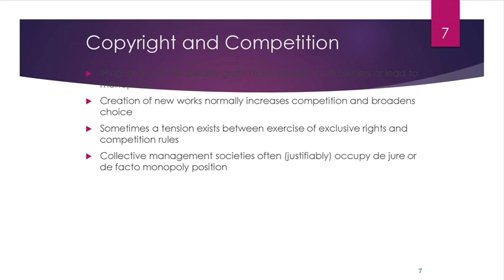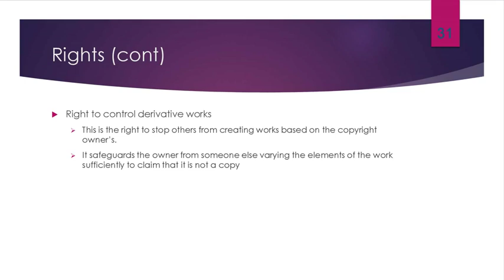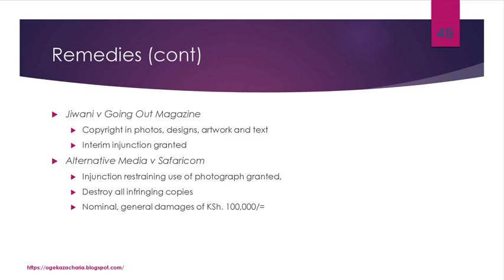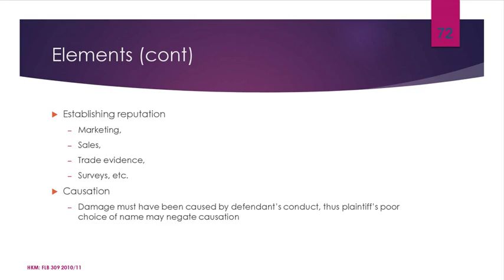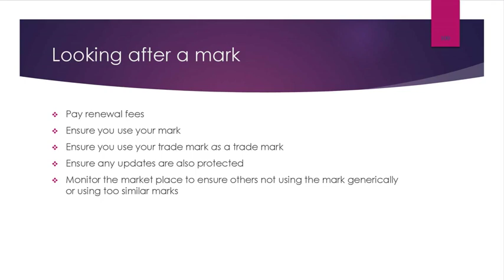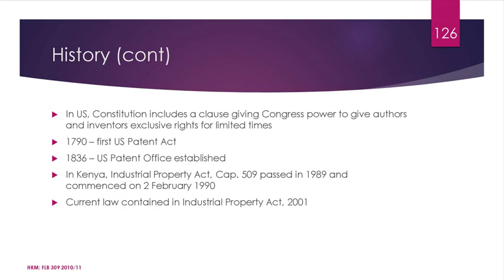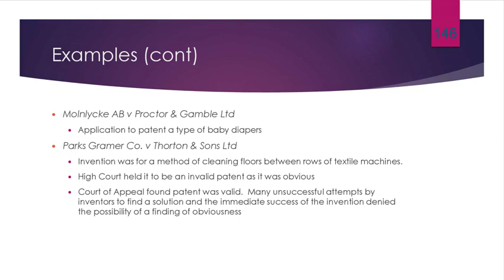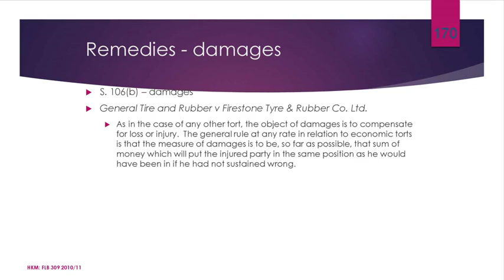INFORMATION AND THE LAW NOTES COMBINED